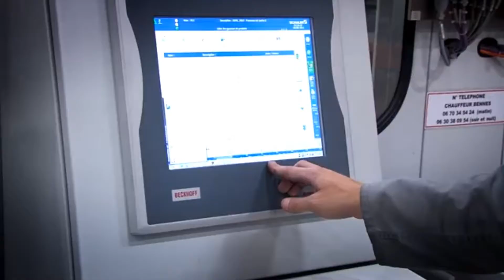Producción de camión, camión Renault.